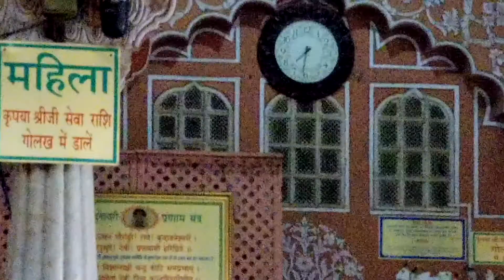Dhoop aarti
Jaipur